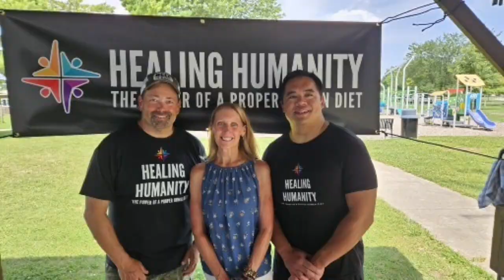Good food, friends, and donations raised for the Healing Humanity Movie!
Thank you to all who came to the meat up at Morse Park & Beach on 8/4/2024!
I hope you all had a great time (I sure did!), and enjoyed grilling out!

Special thanks to Lisa C for helping to organize the event, bringing the grills, and providing table coverings!
Also thanks to Lisa, Andy, Adam Lacey @CarnivoreToday  , Kerry @Homesteadhow  for all the wonderful give-a-ways at the event!

Healing Humanity:  The Power of a Proper Human Diet can't be made without your help so please consider donating to this wonderful cause!